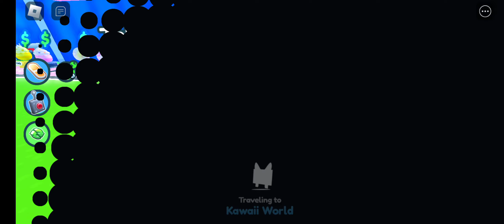I reacted to the new pet simulator x Easter event uptade and it was good